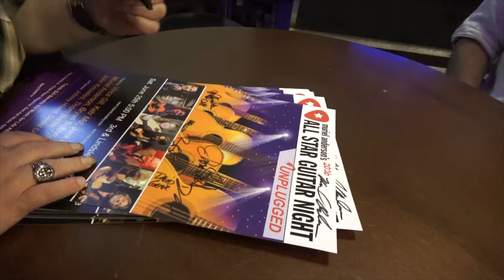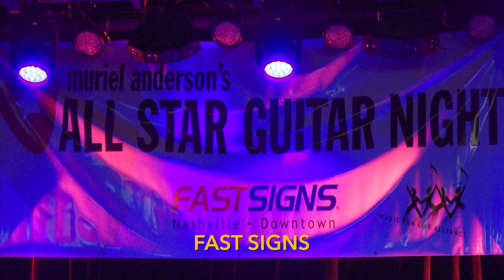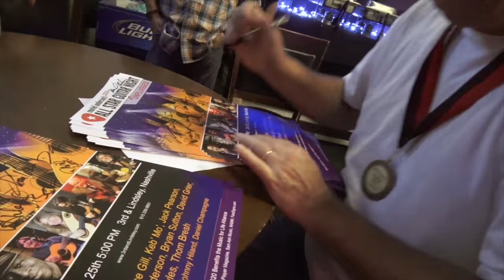All Star Guitar Night 2016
Let the Breshman take you from the inside out. Muriel Anderson's All Star Guitar Night started around a swimming pool 22 years ago. It has grown into an annual event in Nashville. This year's show took place at 3rd & Lindsley with an incredible cast of pickers. Vince Gill, Keb' Mo', Jack Pearson, Bryan Sutton, David Grier, John Knowles, Thom Bresh, Johnny Hiland, Daniel Champagne and Muriel Anderson.